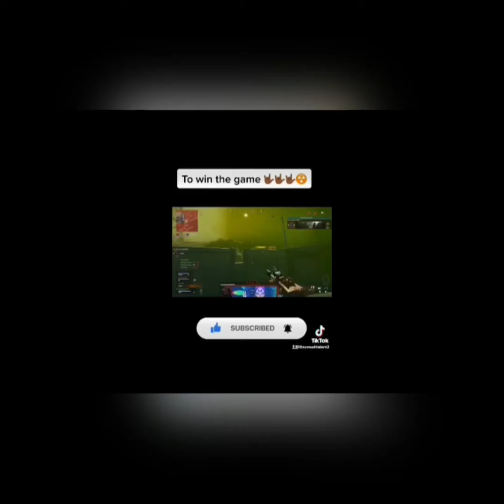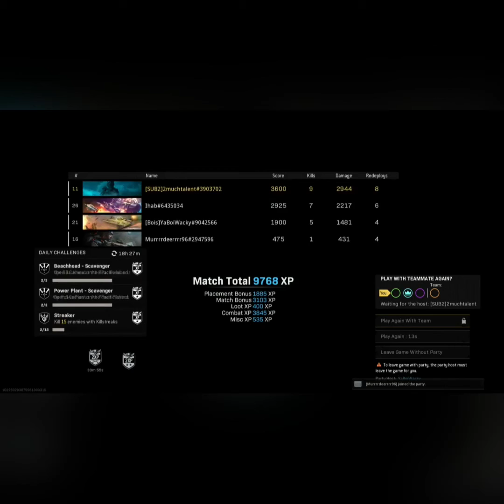Call of Duty First WIN!!! on NEW WARZONE!! Map Caldera (Clutch plays)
Call of Duty First WIN!!! on NEW!! Map Caldera